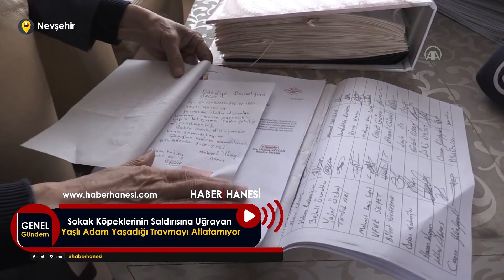Sokak Köpeklerinin Saldırısına Uğrayan Yaşlı Adam Yaşadığı Travmayı Atlatamıyor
- Nevşehir'in Ürgüp ilçesinde yaşayan Mehmet İlbağı:
- "Sabahları yürüyüş yaparım. O gün yürürken bir köpek havladı, ardından 24 köpek üzerime yüklendi. Karşı geldim ama önleyemedim"
- "Köpekleri gördüğümde hala çok korkuyorum. Geceleri dahi uyuyamıyorum"
BEHÇET ALKAN - Nevşehir'in Ürgüp ilçesinde geçen yıl sokak köpeklerinin saldırısına uğrayan ve hastanedeki tedaviyle hayata tutunan 82 yaşındaki Mehmet İlbağı, o günü unutamıyor.
İlbağı, geçen yıl haziran ayında yürüyüş yaptığı sokakta çok sayıda köpeğin saldırısına uğradı. Yaklaşık 10 gün hastanede tedavi gören İlbağı, aradan geçen zamana rağmen yaşadığı korku ve travmayı atlatamadı.
Mehmet İlbağı, AA muhabirine, ilçe merkezindeki Cumhuriyet Mahallesi'nde bir kişinin evinin bahçesinde çok sayıda köpek beslediğini, buradaki hayvanlarla farklı yerlerden gelen sokak köpeklerinin tehlike saçmaya devam ettiğini belirtti.
Bu yaşına kadar birçok badire atlattığını ancak köpeklerin saldırısına maruz kalmanın kendisini derinden etkilediğini anlatan Mehmet İlbağı, şunları dile getirdi:
"Sabahları yürüyüş yaparım. O gün yürürken bir köpek havladı, ardından 24 köpek üzerime yüklendi. Karşı geldim ama önleyemedim. Bayılmışım, beni bırakıp gitmişler. Kendime geldim ve ayağa kalktım. Yakındaki fırına kadar 150 metre yürüdüm köpekler tekrar saldırdı. Fırındaki bir vatandaş yardım etti. Köpekler, beni almak için gelen ambulansın da etrafını sardı, hücum ediyorlardı. Nevşehir Devlet Hastanesine götürdüler. Sol tarafım tamamen parçalanmış ve 60 dikiş atıldı. Kalp kapakçığım değiştiği içi kan sulandırıcı hap ilaç kullanıyorum. Bu nedenle kanamam çok fazla oldu."
- "Geceleri uyuyamıyorum"
Mahalle halkı ve esnaftan sokak köpeklerine çözüm bulunması amacıyla çok sayıda imza toplayarak Ürgüp Cumhuriyet Savcılığına şikayette bulunduğunu aktaran İlbağı, köpeklerin sahipsiz olmasından dolayı bir işlem yapılamadığını ancak hukuk mücadelesini olumlu sonuç alıncaya kadar sürdüreceğini söyledi.
Saldırıda aldığı yaralar nedeniyle bazı sağlık sorunlarının yanı sıra psikolojik problemler yaşadığını dile getiren İlbağı, "Köpekleri gördüğümde hala çok korkuyorum. Geceleri dahi uyuyamıyorum. Köpeklerin saldırısında çok acı çektiğim için hala geceleri sızladığım oluyormuş. Hanım, 'Niye öyle yapıyorsun?' diyor ama çözüm bulamadım." dedi.
- "Hukuk mücadelemiz sürüyor"
Melih İlbağı da yaşadıkları sürecin babasını çok yıprattığını, başkalarının zarar görmemesi için kalıcı çözümler ortaya konulması gerektiğini vurguladı.
Babasının saldırıya uğradığı sokakta başka kişilerin de aynı durumu yaşadığını anlatan Melih İlbağı, "Babam saldırıdan dolayı sıkıntı yaşıyor. Mesela akşam evde otururken bir köpek havlasa aniden irkiliyor. Psikolojik olarak çok etkilendi. Yaşadığı acı kendisini zor durumda bırakıyor. Hukuk mücadelemiz sürüyor. Sokak hayvanlarını hepimiz seviyoruz. Sokak hayvanlarının hakkı var da insanların hakkı yok mu? Mahallede bir evin bahçesinde 40'tan fazla köpek var. Başka köpekler de oraya geliyor. Çevrede otel ve öğrenci yurtları var, sokaktan insanlar geçmeye korkuyor."